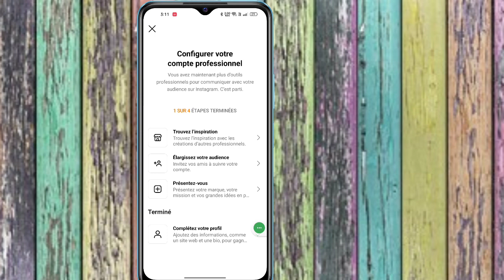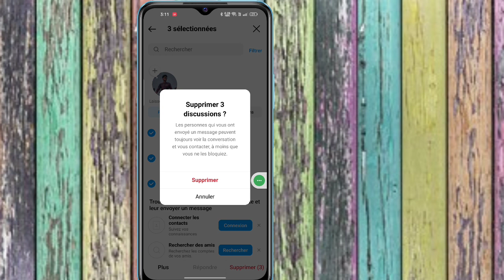Comment supprimer tous les chats sur Instagram à la fois (2023) | Supprimer les messages Instagram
Ici, dans cette vidéo, vous apprendrez à supprimer tous les chats sur Instagram à la fois

Si vous recherchez une vidéo sur la suppression simultanée de tous les chats sur Instagram (iPhone et Android) ! Vous êtes au bon endroit ! Regardez cette vidéo pour apprendre à effacer le chat sur Instagram (iPhone et Android). C'est facile et simple à faire depuis votre téléphone